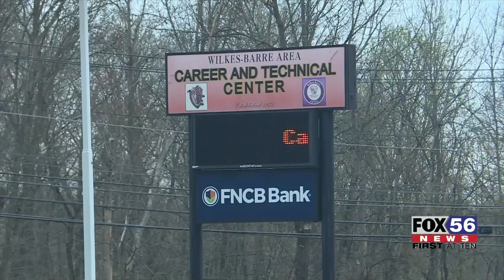Student found with gun at Wilkes-Barre CTC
A student at the Wilkes-Barre Career and Technical Center (CTC) was found with a gun in their backpack, prompting a lockdown, officials said.